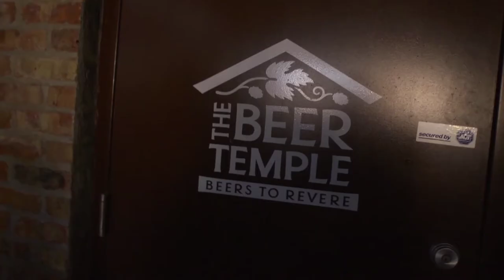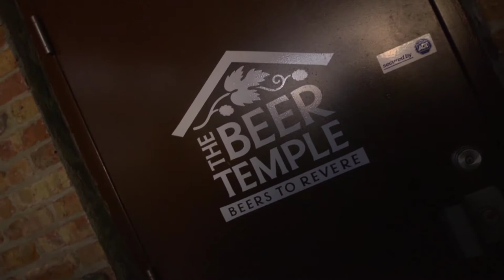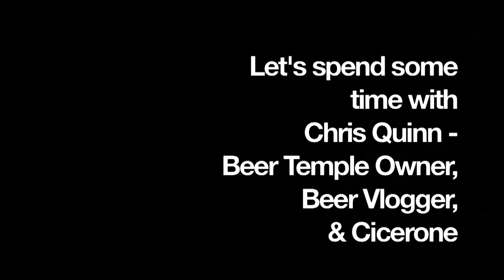Perfect PourTV Episode 1 Part 1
Part 1 of the debut episode of Perfect Pour: The Art of Craft Beer & Spirits. Join host & spirit medium Terry Collins as he explores the wonderful world of craft libations. In part 21, we visit the Beer Emporium in Chicago for their 1st Anniversary Tasting Party, we begin our conversation about the state of craft beer with Cicerone, Beer Emporium Owner, & Vlogger Chris Quinn, & we review Teelings Small Batch Irish Whiskey. Cheers!